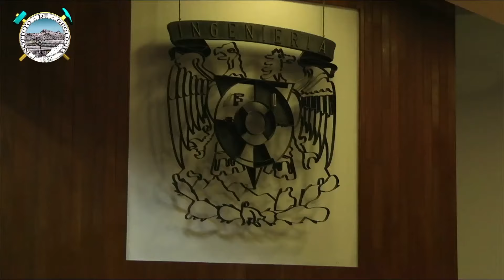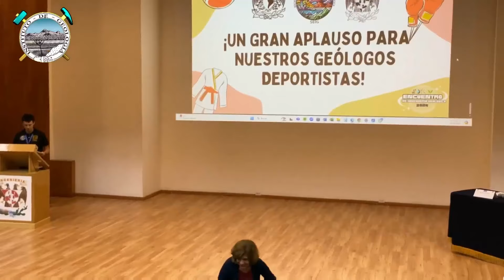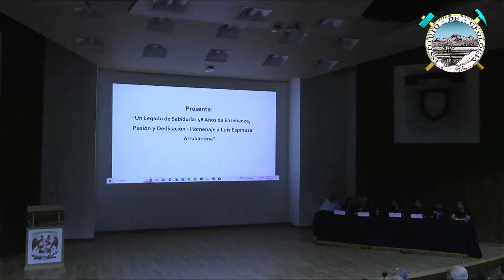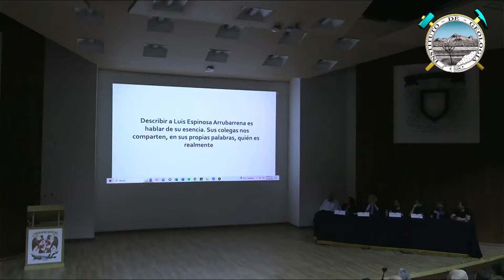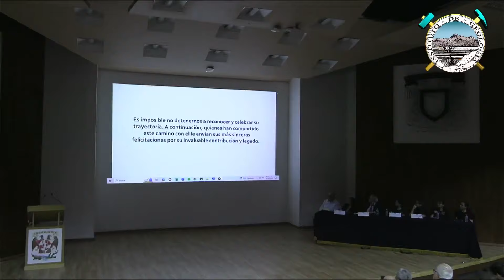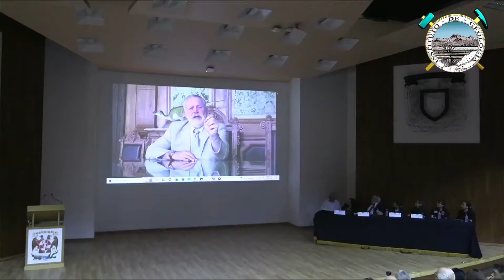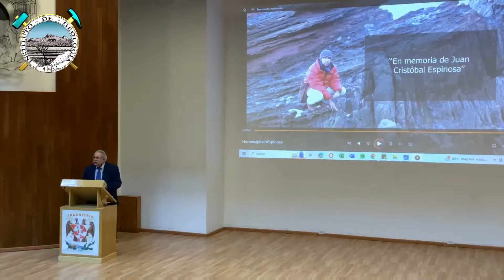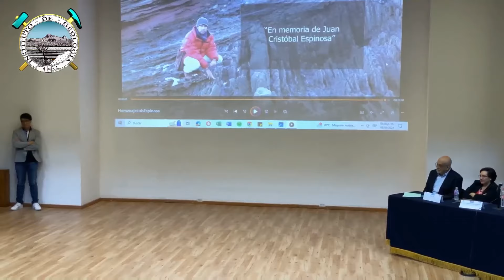Homenaje al Mtro. Luis Espinosa Arrubarrena en Facultad de Ingeniería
Evento organizado por SEIG_UNAM en Facultad de ingeniería- El pasado viernes 6 de septiembre en el auditorio "Javier Barros Sierra".